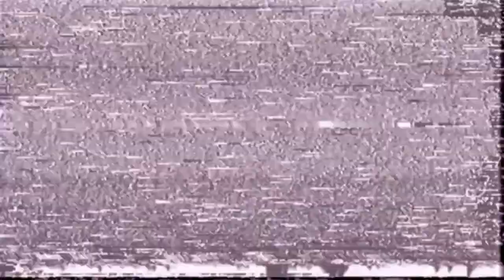Evo The EX-I - Black Mirror (Official Audio)